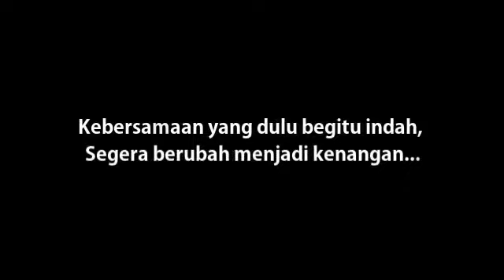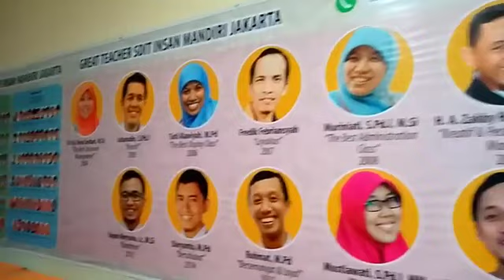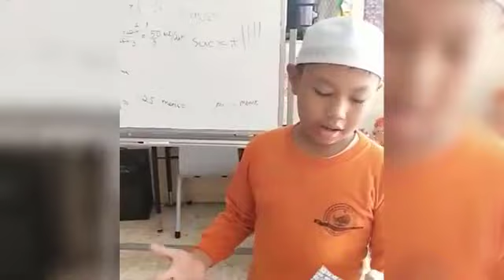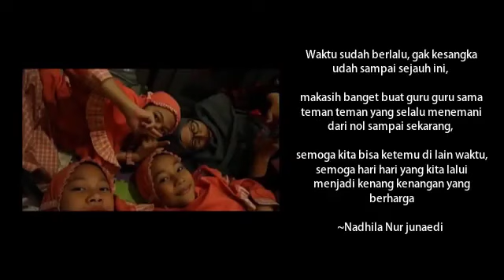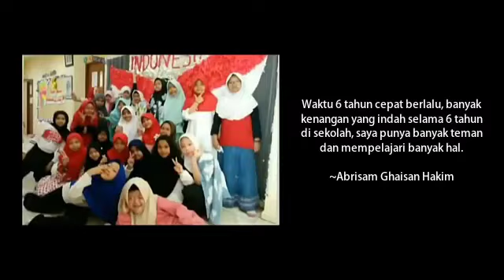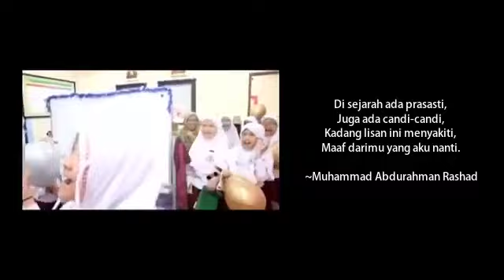Persembahan Sepesial Moment SD6 Wisuda SD6 Angkatan 14